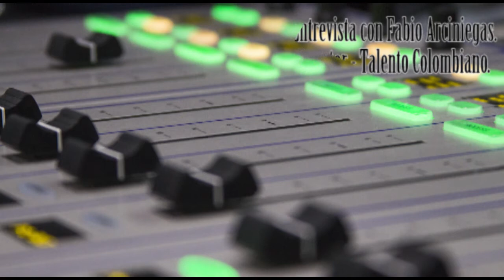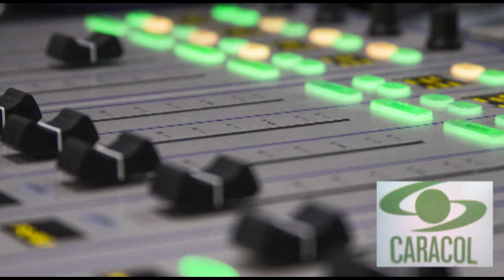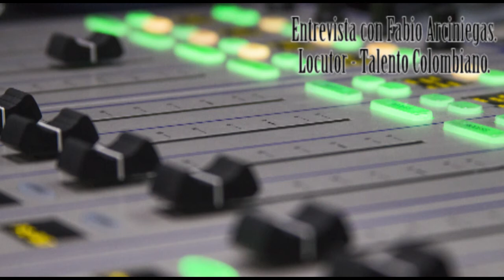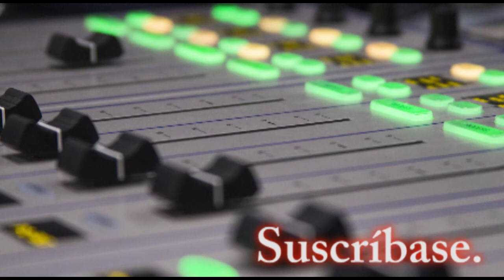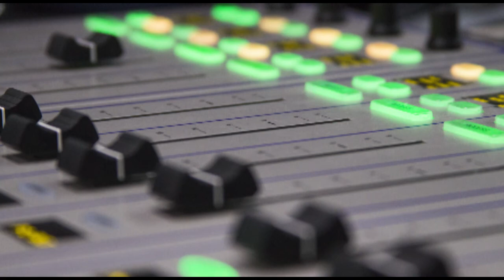Fabio Arciniegas - 2/2 - Locutor off del Canal Caracol - Entrevista con Otoniel Zapata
Fabio Arciniegas -2/2 - Entrevista con Otoniel Zapata.

Fabio es un gran talento de la locución Colombiana, aunque su primera profesión es la de ingeniero químico, y especialista en Evaluación y Desarrollo de Proyectos, actualmente es la voz institucional del canal Caracol TV, en Colombia.

Fabio fue por mucho tiempo la voz líder de Servientrega, para radio y televisión, al igual que de muchas marcas comerciales.
Destacamos de Fabio, su don de gente, su personalidad, y buena amistad; Para quienes quieren saber mas de su talento, les invito a que escuchen esta entrevista que fue realizada en homenaje a su talento por ser uno de los locutores Colombianos mas destacados de los medios de comunicación.
Éxitos querido Fabio, le deseo con todo aprecio lo mejor en su vida personal y profesional.